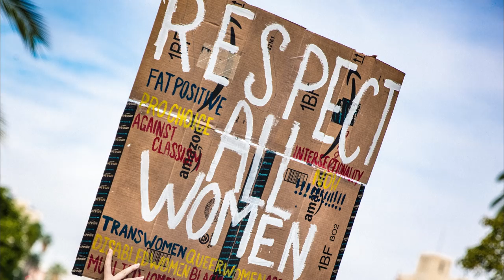Mobile Film Festival 2018 StandUp4HumanRights - Trailer 1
Grab your mobile !! The 14th edition of the Mobile Film Festival is now open!

🎬 The rules are simple : 1 Mobile • 1 Minute • 1 Film • 1 Theme
🏆 Win 66 000 € grants to produce your film!